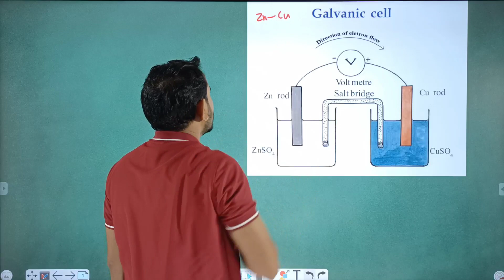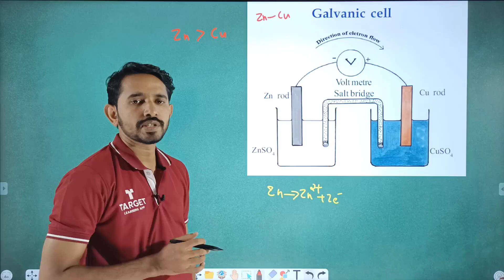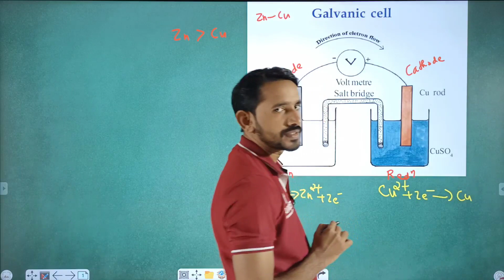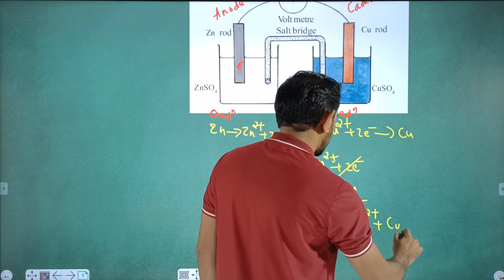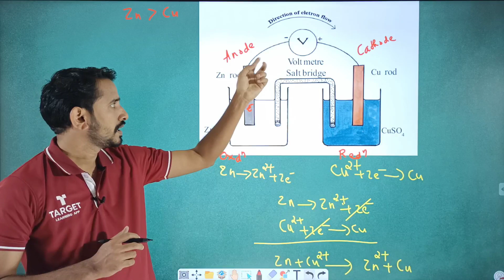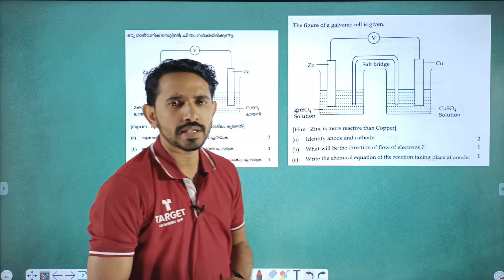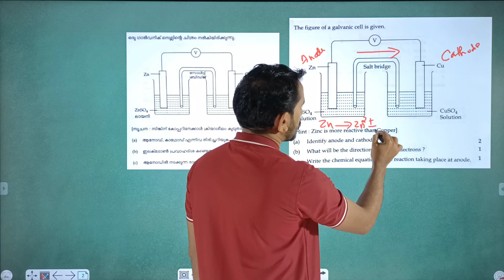SSLC Chemistry Sure Question | Galvanic cell | Target Learning App